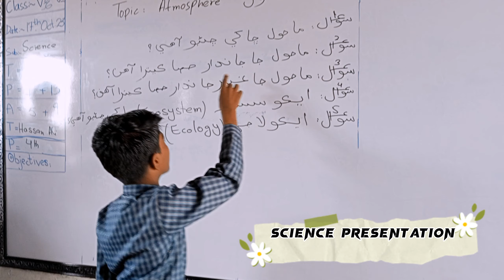Science Class VI Date 21-10-2023 | Hassan Ali Academy